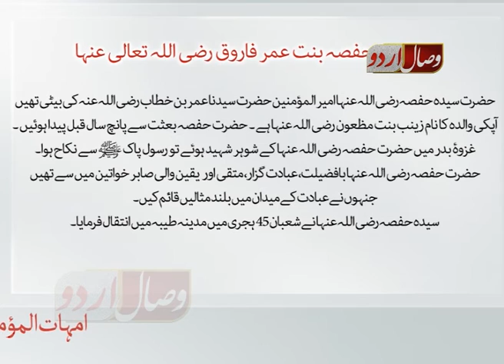ام المؤمنین حضرت حفصہ بنت عمر رضی اللہ عنھا۔ HAZRAT E HAFSA